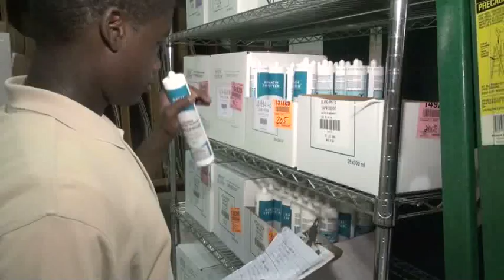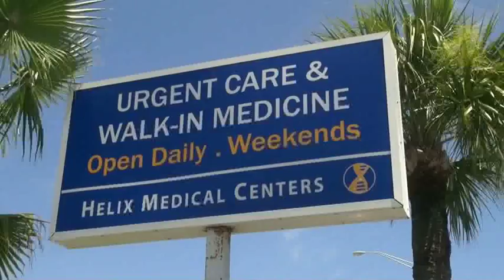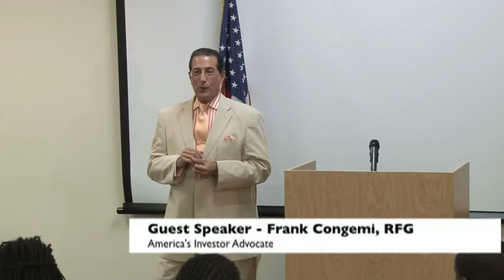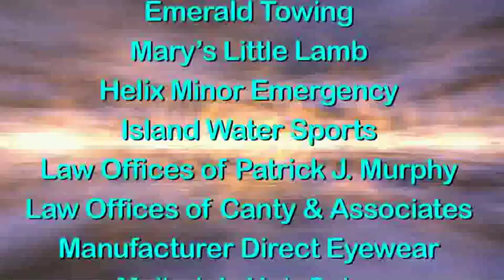Gwyndolen Clarke-Reed - Neighborhood Initiative Summer Jobs Program 2013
Neighborhood Initiative Summer Jobs Program